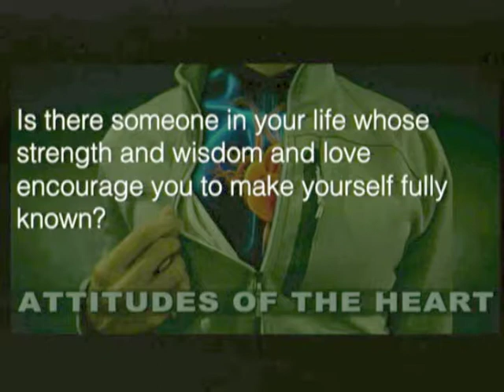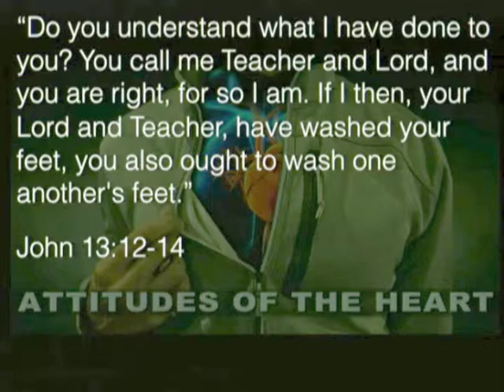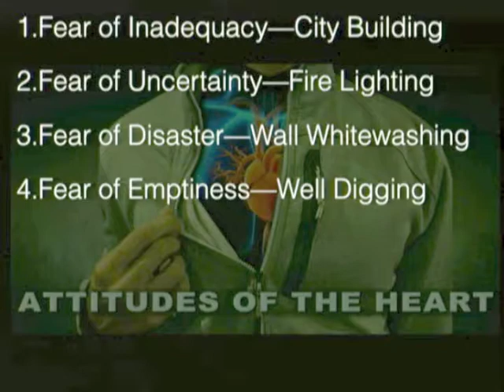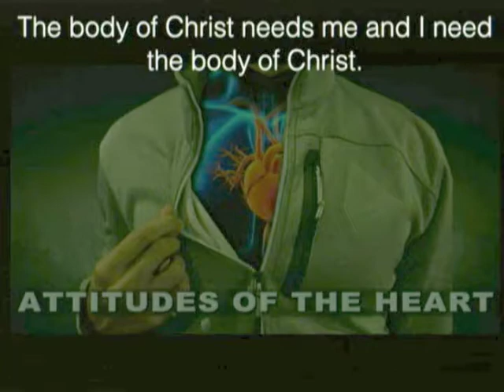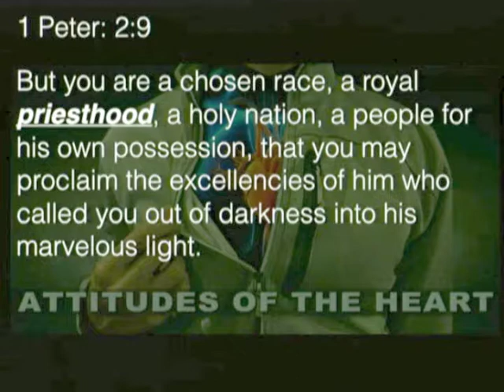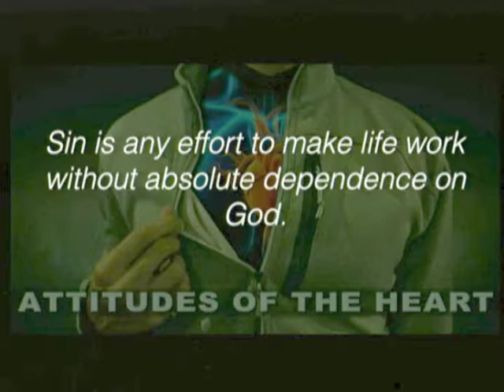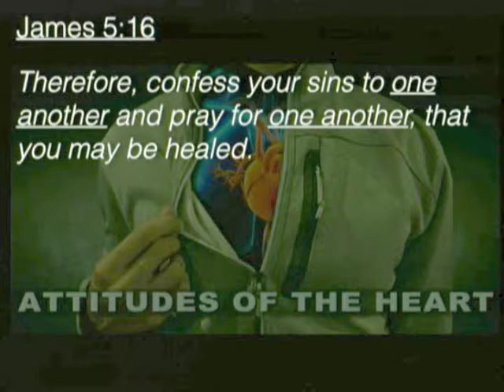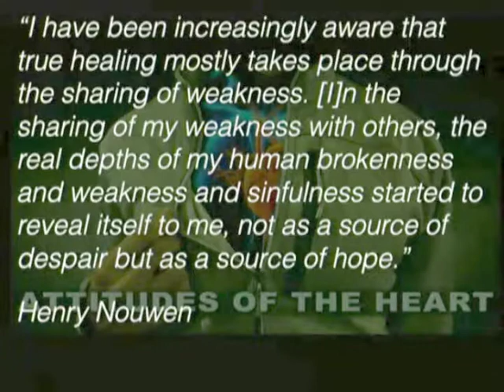Fear Of Connecting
Part 6 in the Attitudes Of The Heart Series
Pastor Hector Moreno